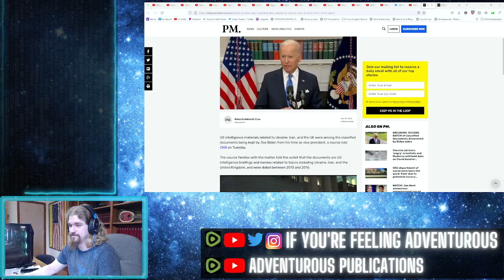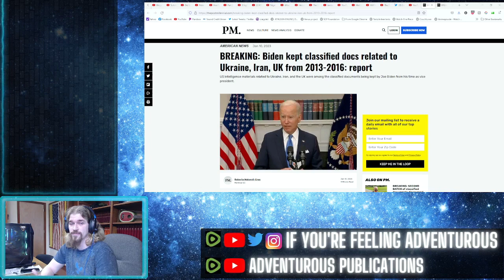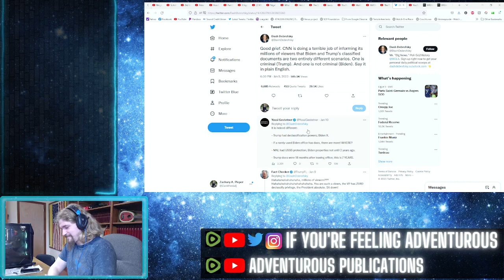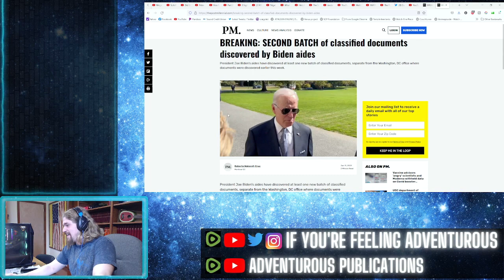Biden Caught with SECOND batch of classified Docs PRE-Presidency